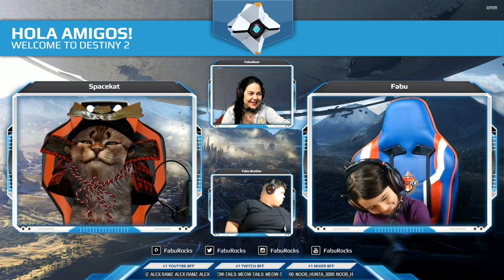DESTINY 2 Reset on XBOX with Fabu Rocks AKA the Youngest Girl Gamer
Let's play Together Destiny 2 on XBOX Live

Let's play together 🎮 on XBox One & PC 🎮

We happily accept your presence and interaction on the stream as the biggest donation to us ~~ your time is the most valuable thing and if you choose to spend yours here that alone means more to The Fabu Rocks Family than we can ever say. We thoroughly appreciate every bit of support and all donations will go toward purchasing games codes, gift cards and other giveaways to reward you for having fun with us on the stream. Help Us Reward You!

Major benefits: Block harmful blue light - Protect against UV radiation - Regularize sleeping patterns – Improve - contrast and reduce glare - Provide better depth and color perception - Promote visual acuity and night vision

About Me:
I'm Fabu and I'm the youngest Girl Gamer and I stream 7 days a week.

🎮 Stream schedule:
Monday, Tuesday, Wednesday & Thursday: Stream starts at 5pm EST and will be on until or before 7pm EST.
Friday:  Stream starts at 6pm EST and will be on until or before 8pm EST.
Saturday:  Stream starts at 4pm EST and will be on until or before 8pm EST.
Sunday:  Stream starts at 4pm EST and will be on until or before 7pm EST.

🎮 Schedule Break down:
BFF Monday: Playing online with my BFFs.
Retro Tuesday: Popular Games that my Parents played.
Roblox Wednesday: Roblox gameplay with BFF's.
Super Thursday: Trending XBox and PC Games.
Horror Friday: XBox and PC Horror Games.
VR Saturday: New and Trending Oculus VR Games.
Fabulicious Sunday: Family Fun Time with Fabu Mom, Fabu Dad and all of my BFFs.

🎮 Fabulicious Stream Team:
Fabu Parents: Fabu Mom is the chat MOD and cheerleader. Fabu Dad is the gameplay assistant, sometimes gameplay teammate, and gameplay adviser.
Fabu Rocks: The super cool youngest girl gamer and streamer.

❤️ My parents and I have created this schedule that works best for us and won’t affect me with school, homework and house chores and my parents with their work. ❤️

Please NOTE: This streaming schedule may change at any time due to unforeseen events that may arise.

❤️ Computer / AKA: The Black Box
• CPU: i7-5960x
• MOB: X99-DELUXE II
• GPU: X2 / EVGA GeForce GTX 1080 SC
• HD: X6 / Western Digital (Black) 4TB
• SDD: X2 / Samsung 850 PRO - 1TB SATA III
• RAM: Corsair Dominator Platinum Series 32GB
• CASE: Thermaltake Suppressor F-51 E-ATX Mid Tower

❤️ Peripherals
• CAP CARD: Elgato Game Capture HD60 PRO
• KEYBOARD: Delux T9 46-Key
• MOUSE: UtechSmart Venus 16400 DPI
• MOUSEPAD: Redragon P001 ARCHELON
• CONTROLLERS: X4 XBOX ONE / GameSir G3 Bluetooth Game Controller / LOGITECH PRO wired
• EARPHONES: BEEXCELLENT 3.5mm LED Light / Turtle Beach - Ear Force XO Seven Pro
• CHAIR: HON VL702 Mesh High-Back

❤️ Recording Equipment
• WEBCAM: Logitech HD C922 PRO
• MAIN CAM: Panasonic 4K HC-VX870 25x zoom
• 2ND CAM: Samsung Galaxy Camera 2 / GoPro HERO 4 BLK
• 3rd CAM: Samsung Gear 360
• MIC: ZOOM H4N PRO
• LAVALIERS: X2 / Movo LV4-O XLR Omnidirectional / Android-Max pro Lavalier Lapel
• SCREENS: X2 - Green Screen / Black Screen / White Screen
• LIGHTING: LimoStudio Photo Video Studio Four Light Head Continuous Lighting Softbox Boom Stand Kit

IMPORTANT: As per Google/YouTube Terms & Conditions, this channel is owned & managed by Fabu's parents. Fabu Rocks is not old enough to own / manage her own channel. Her parents monitor & MOD all forms of communications (comments, chat, messages, email). Fabu Rocks replies to comments personally under her parent’s supervision.